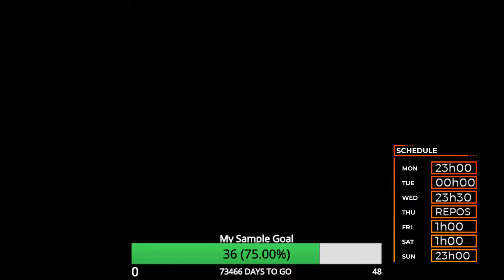TRADE FENNEC +RANKED